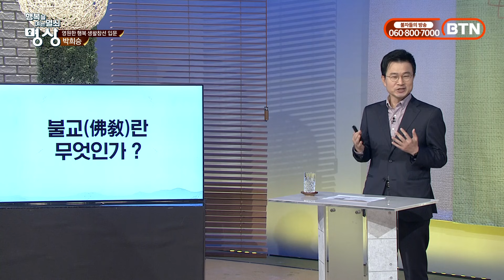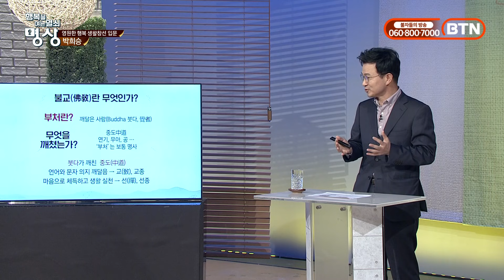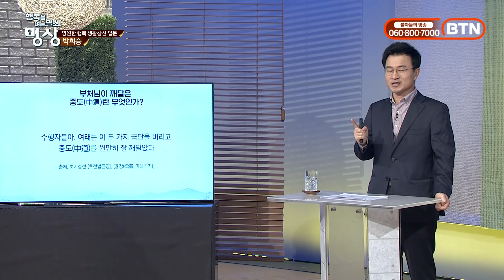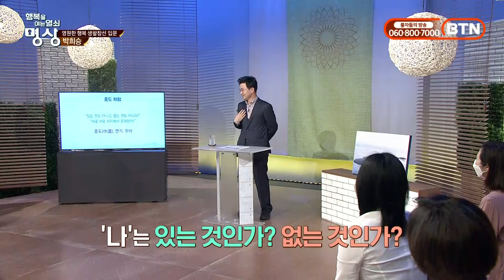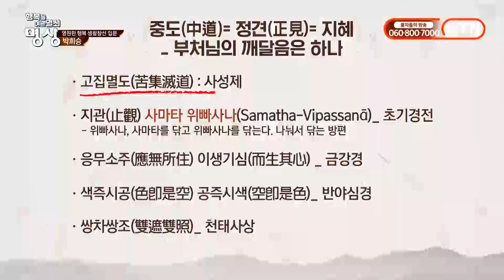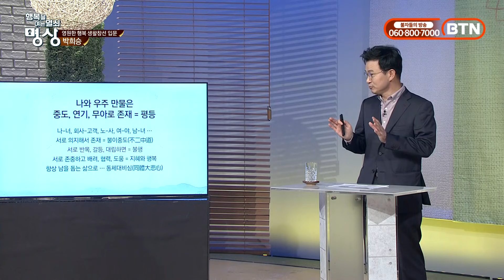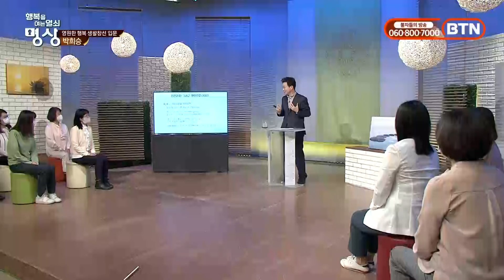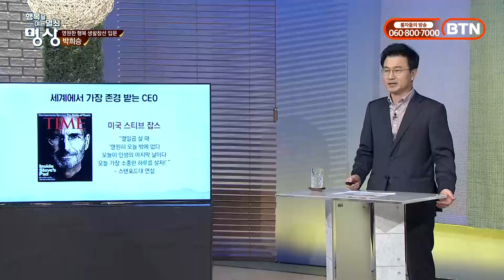불교가 무엇인지 알려면 부처님이 깨달으신 '중도'가 무엇인지 알아야 한다-행복을 여는 열쇠 명상 42회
행복을 여는 열쇠 명상 42회
:부처님이 깨달으신 중도란 무엇인가?